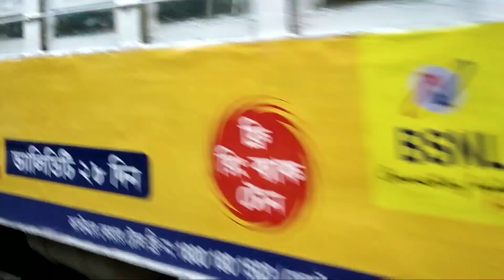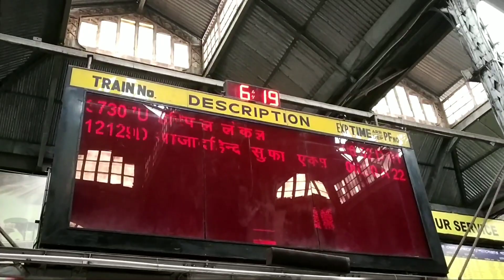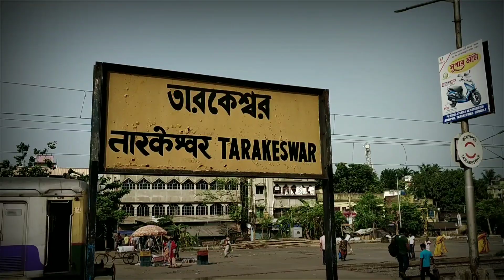Tarakeshwar Temple.. KOLKATA..Vlog#1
Tarakeshwar Temple full Vlog. 21st may 2018 Kolkata

Train from Howrah Junction railway station - 6:20am - 6:30 (Mon-sat)

howrah to tarakeshwar (return) traveling cost per head - 50-60rs(max)

Food
travel
money
place
Temple
train
 timing